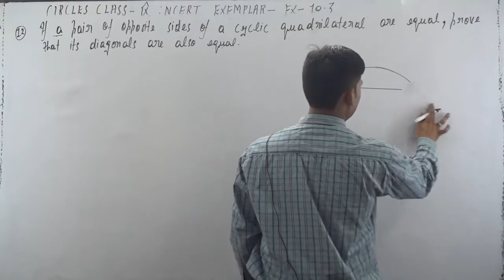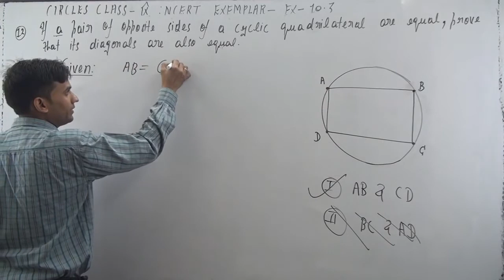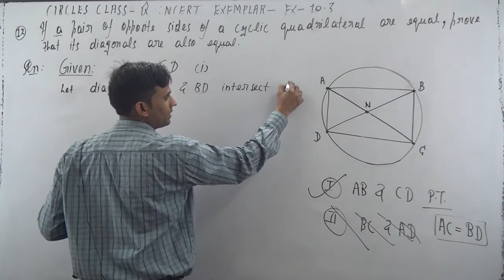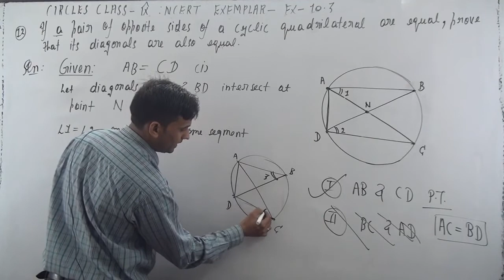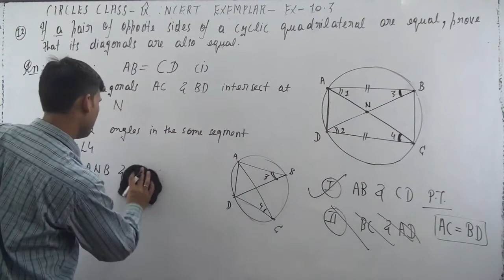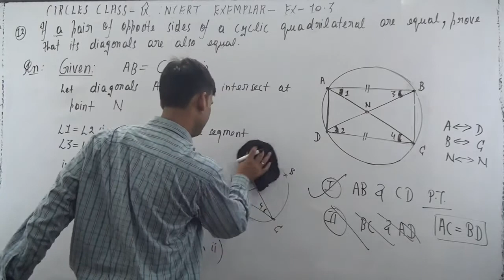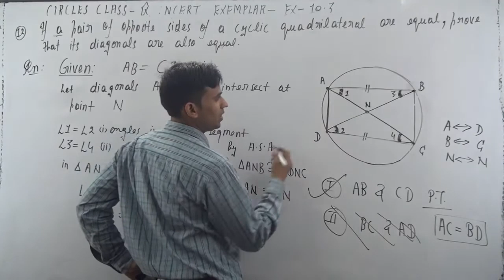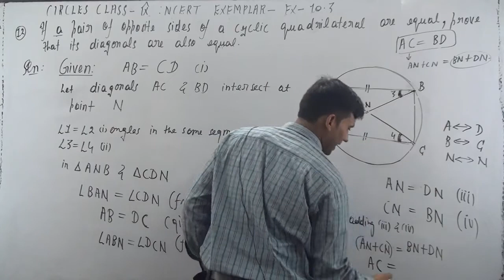If a pair of opposite sides of a cyclic quadrilateral are equal, prove that its diagonals are also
If a pair of opposite sides of a cyclic quadrilateral are equal, prove that its diagonals are also equal.